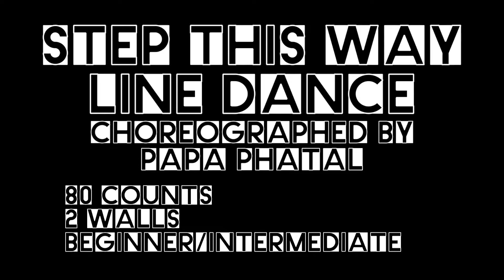SWMGA “Step This Way” Line Dance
NEW Line Dance "Step This Way" choreographed by Papa Phatal featuring Happy Feet, Dr. P, The Marietta Sliderz, and Special Appearance by Rahjiv. This presentation is intended to promote the creativity of the recording artist and the art of line dancing around the world.